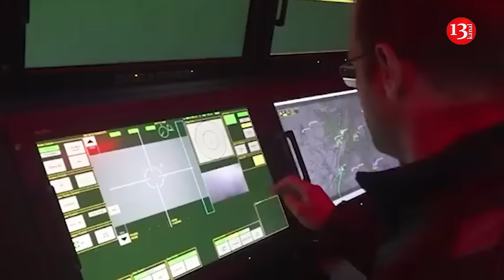Germany absolutely defenseless against Russian nuclear weapons - Bundeswehr General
The deployment of American missiles with a range of 460 to 3000 kilometers in Germany makes the population of Germany absolutely defenseless against Russian nuclear weapons. Retired Bundeswehr Brigadier General Erich Wad writes about this in his article for the German publication Berliner Zeitung. According to him, Berlin and Washington made the corresponding decision on the sidelines of the NATO summit in July of this year.
In his article, Wad first of all draws attention to the fact that the decision to deploy American missiles was made without broad public discussions in Germany itself. Simply put, no one asked the population of Germany at all. However, the consequences in the event of a direct military clash between Russia and the North Atlantic Alliance will be very sad, first of all for Germany.
“This will make our country even more vulnerable to Russian nuclear weapons”,  states Erich Wad.
Developing his idea, the retired Bundeswehr general emphasizes that in the event of a conflict between Russia and NATO, it is Germany that will become the staging ground and logistics platform for the Western military bloc. And this risk will not be shared with Berlin by other member countries of the Alliance.
“This is a purely bilateral agreement, not a joint agreement within the North Atlantic Alliance. Furthermore, the bilateral decision taken was not taken after a corresponding in-depth discussion within NATO. The deployment is carried out exclusively in Germany, contrary to the principle of burden and risk sharing, which sharply exposes and singles out Germany politically and in terms of its security”,  explains the retired general.
In his opinion, there will be no benefit from deploying American missiles in Germany anyway, since Russia will adapt its nuclear planning towards Germany and accelerate the rearmament of its nuclear forces. He emphasizes that the final decision on this matter should only be made after public debate within the country.